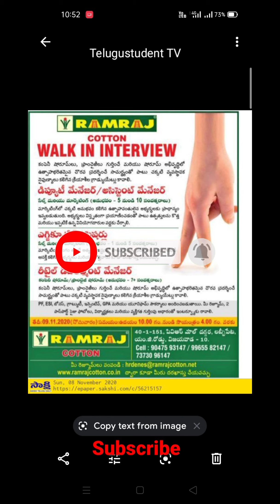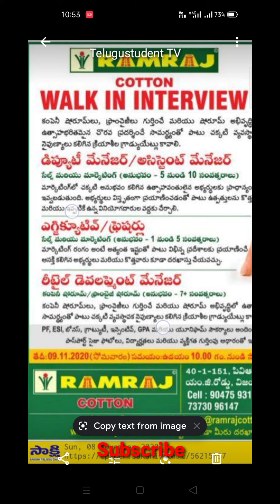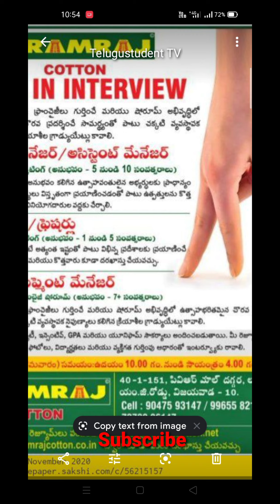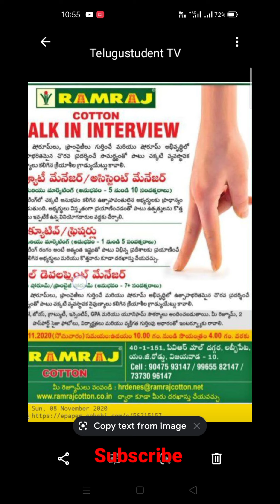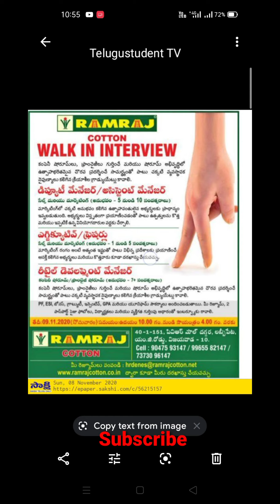jobs in Andhra Pradesh latest update jobs in Andhra Pradesh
jobs in Guntur
jobs in Vijayawada
jobs in Srikakulam
jobs in Vizianagaram
jobs in Visakhapatnam
jobs in East Godavari
jobs in West Godavari
jobs in Kurnool
jobs in Kadapa
jobs in Anantapur
jobs in Visakhapatnam